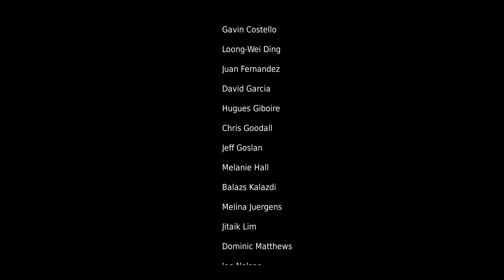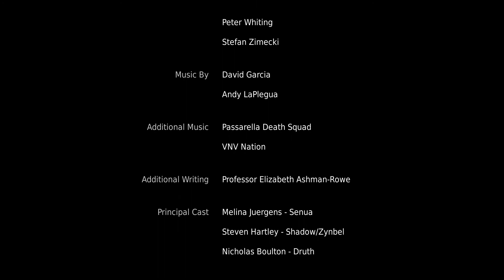تضحية سينوا والنهاية الحزينة || Hellblade(The End)#20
النهاية الغريبة والعجيبة للعبة الرعب السيكولوجى Hellblade:Senua's Sacrifice.
ارجوا ان تكون سلسلة التختيم قد اعجبتكم.
اراكم فى سلسلة تختيم للعبة رعب اخرى وشكرا. ^_^